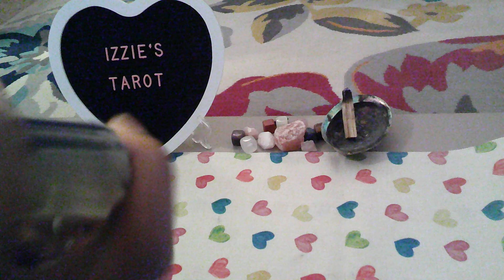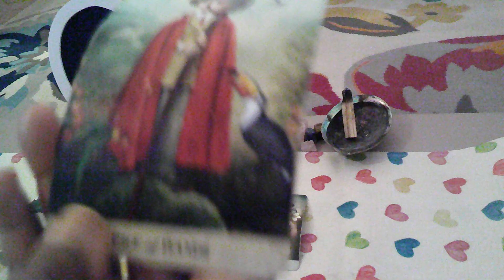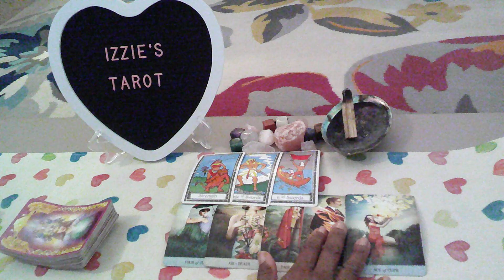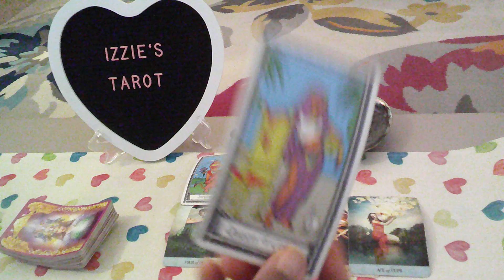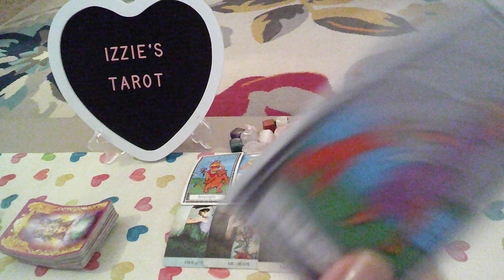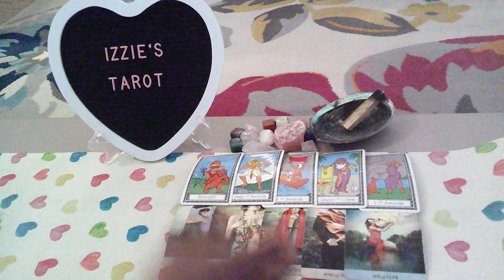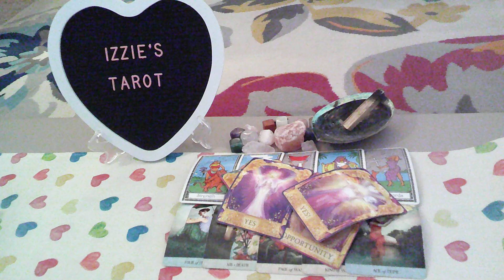Leo Love Prediction-7.29-8.4-CHOOSE & COMPROMISE! DON'T Let EGO Lose Your Love! -PT 1